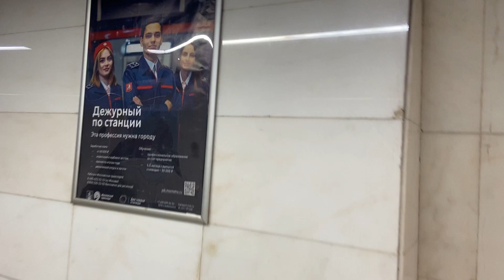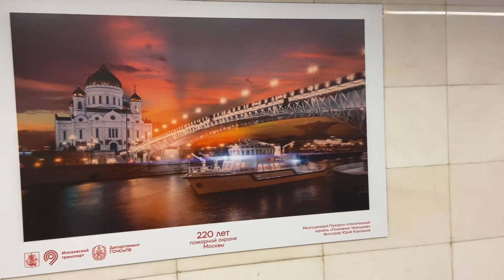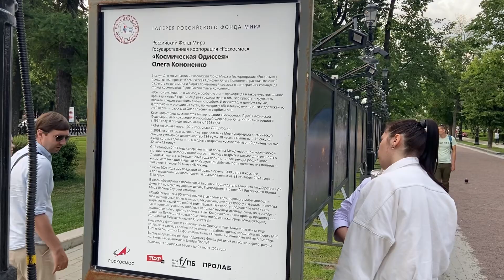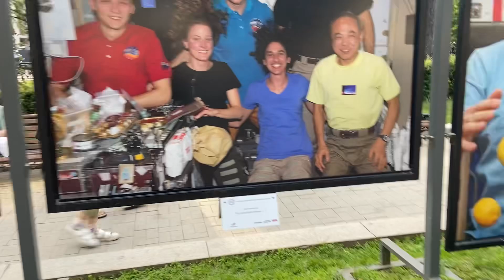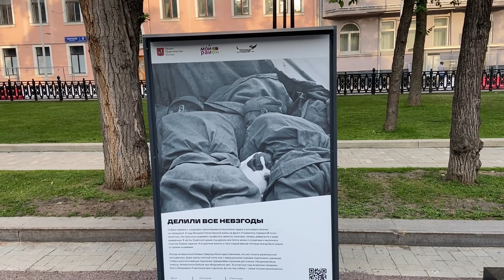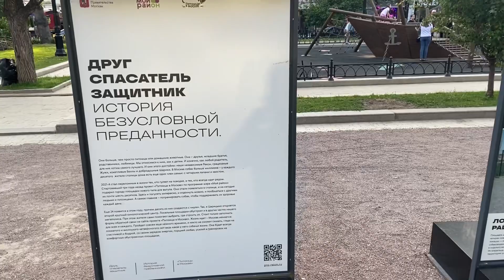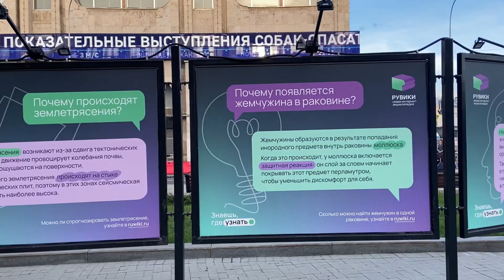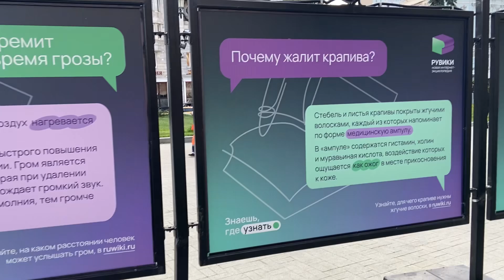Внимание❗️Регулярно в Москве проходят фотовыставки в метро и на бульварах! Всем хороших выходных!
Все места, которые попали на видео, на моём канале далеко не в первый раз, остальные видео про них Вы можете найти